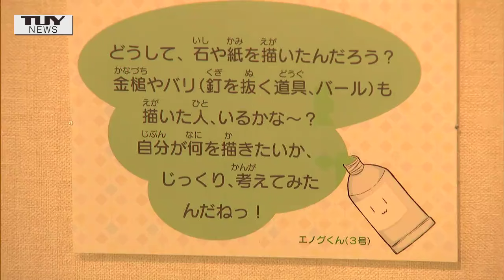「絵画の魅力を問いかける」庄内で長く活動する美術団体の企画展 躍動するタッチの作品をじっくりと（山形・鶴岡市）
8月29日放送　庄内地域に根付いて長年活動を続ける美術団体の展覧会が、鶴岡市で開かれています。絵画の魅力について考えられる内容になっているようです。